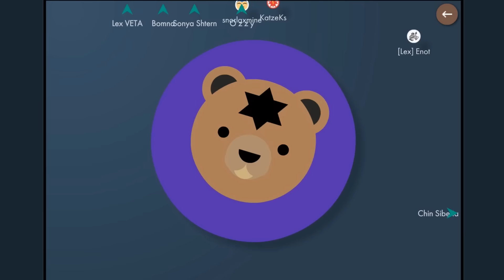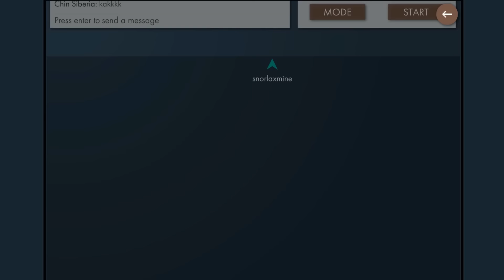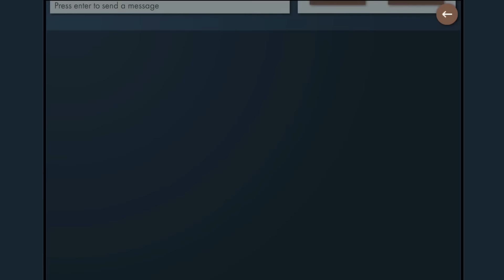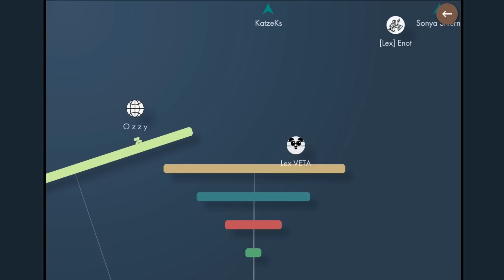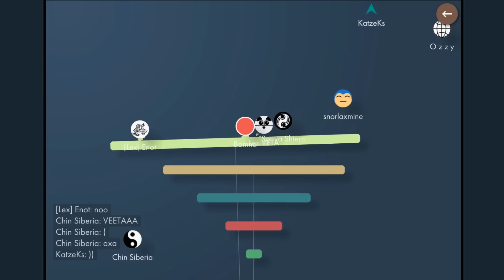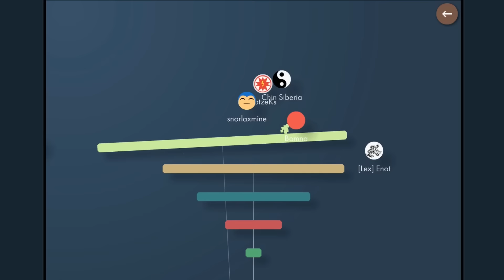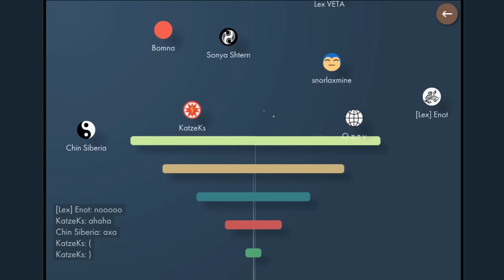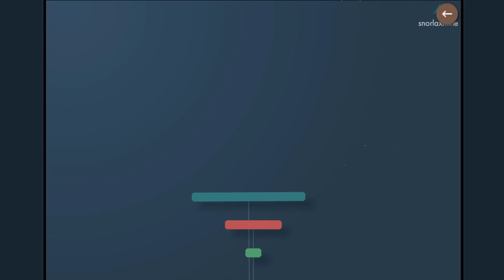МЕДВЕДЬ САТАНИСТ? НОВЫЕ ЖЁСТКИЕ УРОВНИ! BONK.IO